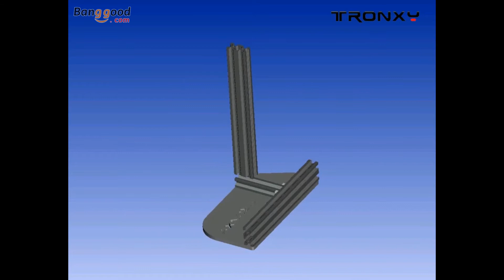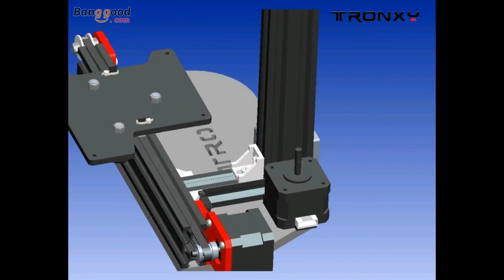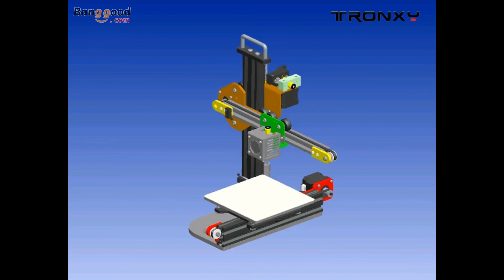TRONXY® X1 Desktop DIY 3D Printer Kit Printing Size 1 75mm Support Off line Print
Description
▼Features:
1. With auto leveling sensor installation
2. With aluminium trails asembly, high steadiness
3. With dual Z-screws rod, new upgraded extruder nozzle
4. Use newest integrated Melzi 2.0-V5 board, with high performance and high stabilization
5. Support off-line print via USB cable
6. Support most of materials: PLA, ABS, HIPS, WOOD, Flexible filaments, carbon and so on
7. Printing layer tickness can be 0.05mm